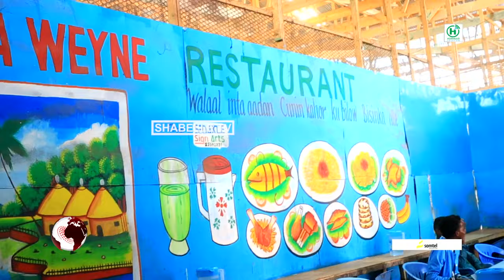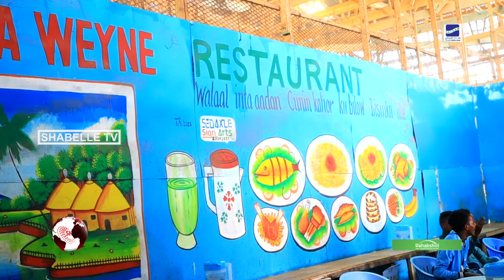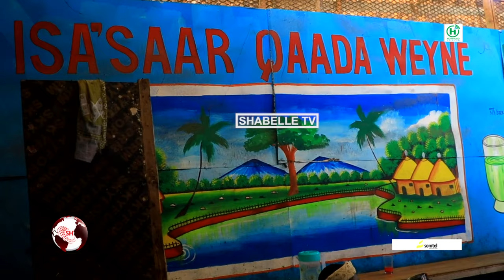Qoys dhibane u ah wiil Maqaayadooda ka shaqaynayey oo loo xiray in uu AS ka tirsan yahay.